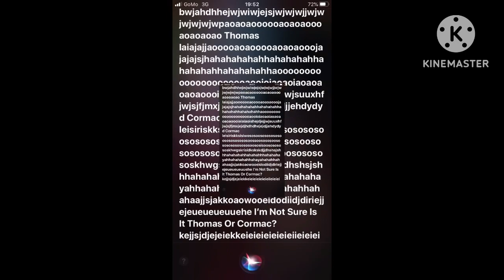Siruwosj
Round 1 vs myself on a Self Tennis